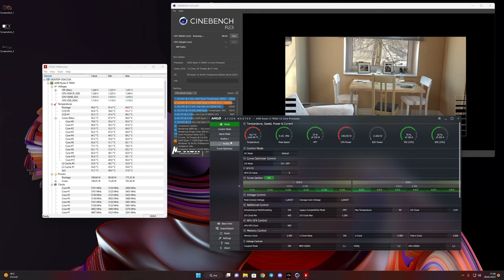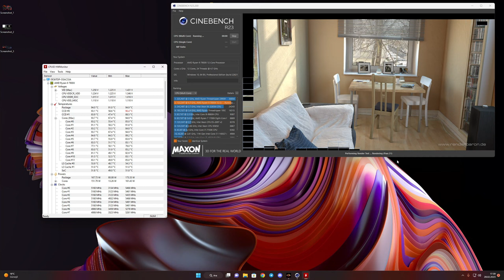Amd Ryzen 7900x Eco Mode Cinebench Testi 12 Core - 3